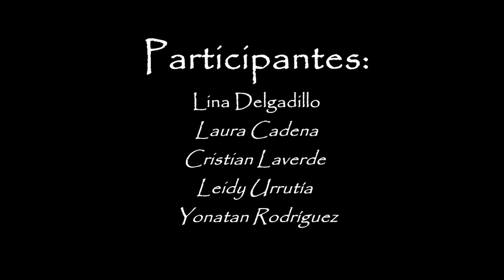Programa de Música - ENSAMBLE DE FLAUTAS - ANDANTINO